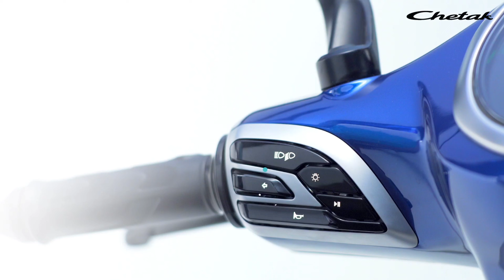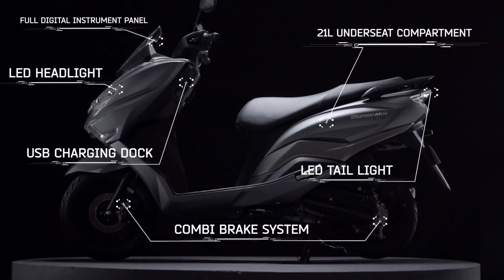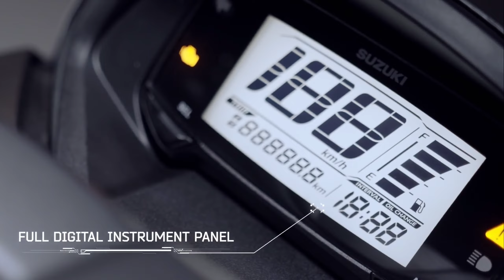Diwali धमाका 🔥नई Scooter खरीदने वाले जरूर देखें☝️Upcoming Scooters in India 2022 | Price & Launch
Activa 7g का इंतज़ार करने से अच्छा यह सारे Scooter एक बार जरूर देख ले | Best scooter in 2022 | Scooty

tvs jupiter 125 base vs top model

tvs jupiter 125 variants explained

best 125cc scooter in india

tvs jupiter 125 review

tvs jupiter comparison

tvs jupiter vs tvs ntorq 125

Jupiter 125 mileage

Jupiter 125 features

tvs new sccooter

tvs jupiter 125 on road price

whats is new in Jupiter 125

Jupiter 125 vs activa 125

TVS Jupiter 125 meter full details

TVS Jupiter 125 engine specs

TVS Jupiter 125 seat height

whats is new in TVS Jupiter 125

Jupiter125bs6

jupiter

jupiter125review

jupiternewmodel2021

tvsjupiter2021newmodel

tvsjupiter125

tvsjupiter125mileagetest

tvsjupiter125review

jupiter125vsaccess125

jupiter125ccnewmodel

jupiter125bs6

jupiter125vsactiva125

 Tvs

Jupiter2021

 jupiter125ridereview

tvs jupiter 125 top speed

tvs jupiter 125 first ride review

tvs jupiter 125 vs ntorq

ஹோண்டா ஆக்டிவா
 7 கிராம்

Activa7g
Honda Activa 7g
7g Activa

Real Techio
real techio

7g Activa Sports

Aprilia Storm 125 Bs6

Aprilia Storm 125

Aprilia Storm 125 BS6 Review

Aprilia Storm

Aprilia Storm 125 BS6 Fi disc variant

Aprilia SR125 BS6

Aprilia Storm 125 Disc BS6 All colours

Best 125cc Performance scooter

Best 125cc Premium Scooter

Best 125cc Racing Scooter

Aprilia Storm 125 pros and cons

Aprilia Storm 125 vs TVS Ntorq 125

Aprilia SR125 vs Storm 125

Piaggio Aprilia Scooters India

Best offroading adventure scooter

Aprilia sr 125 facelift 2022

Aprilia sr 125 new model 2022

Aprilia sr 125 new model 2021

Aprilia sr 125 new model

aprilia sr 125 new model 2022 top speed

aprilia sr 125 new model 2022 mileage

Aprilia sr 125 new model 2022 malayalam

2022 aprilia sr 125

2022 aprilia sr 125 mileage test

2022 aprilia sr 125 top speed

2022 aprilia sr mt 125

aprilia sr 125 bs6 2022

2022 Aprilia SR 125 facelift

aprilia scooter

aprilia sr 125n2022

aprilia sr 125

2022 aprilia sr 125 mileage test

2022 aprilia sr 125 top speed

aprilia sr 125 bs6

sr 125

sr 125 bs6

aprilia sr 125 review

aprilia sr 125 top speed

aprilia sr 125 mileage test

sr 125 price

aprilia sr 125 price in india

new aprilia scooter 2022

sr